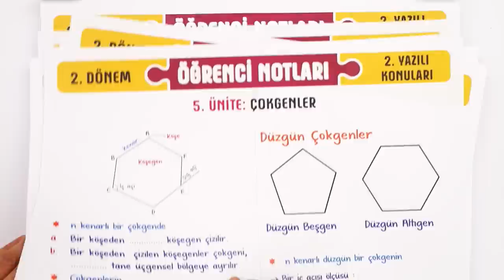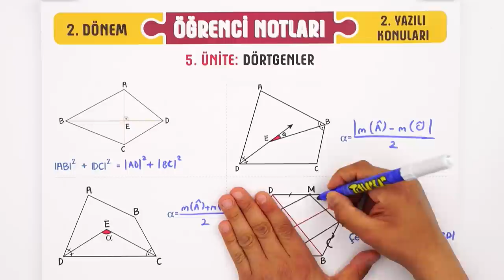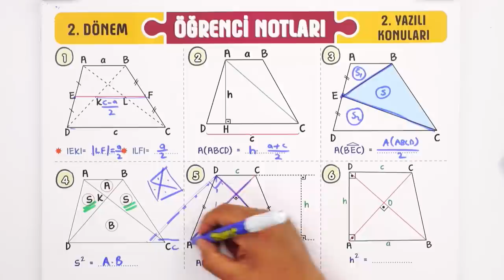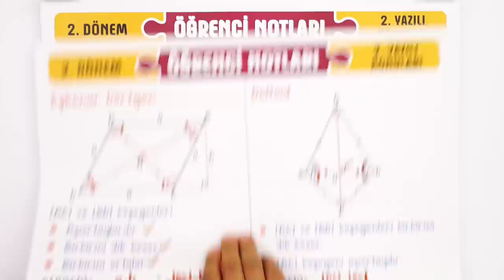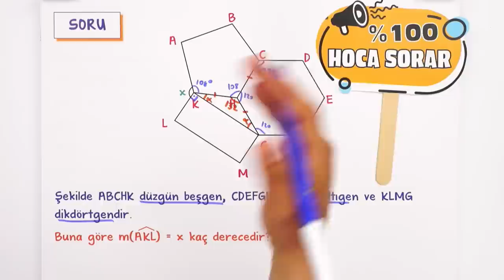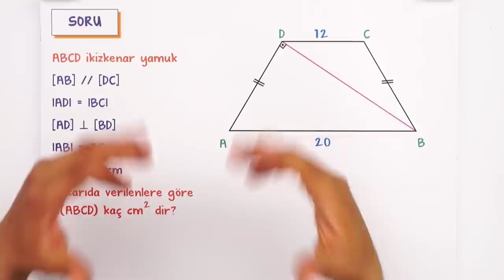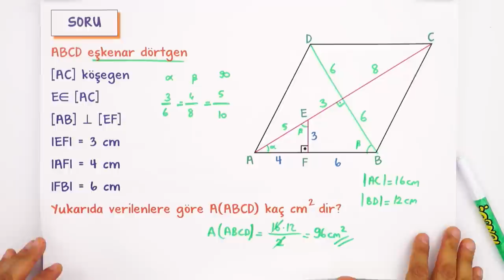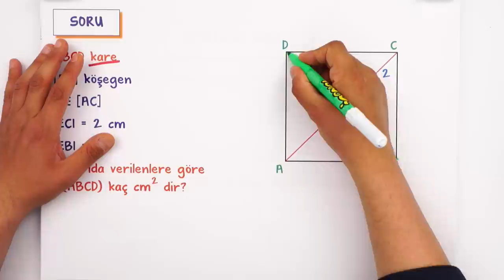10. Sınıf Matematik 2. Dönem 2. Yazılı Hazırlık #2023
Yazılıdan önce bol soru çözerek konuları pekiştirmek için sana uygun kaynaklar burada 👇
📚10. Sınıf Yazılı Notların Burada
Yazılıkampı boyunca 10.Sınıf derslerinde 2. Dönemde de mükemmel yazılı provası ile karşınızdayız! 🤗 Matematik sınavına girmeden önce mutlaka yazılı hazırlık videosunu izlemelisin. Ayrıca videonun PDF'sini indirmeyi de unutma. 😍⭐
Dersin Başlangıcı: 00:00
Çokgenler: 00:53
Dörtgenler: 03:29
Yamuk: 06:39
Paralelkenar: 12:20
Eşkenar Dörtgen & Deltoid: 13:53
Dikdörtgen & Kare: 16:08
Yazılı Provası: 17:23